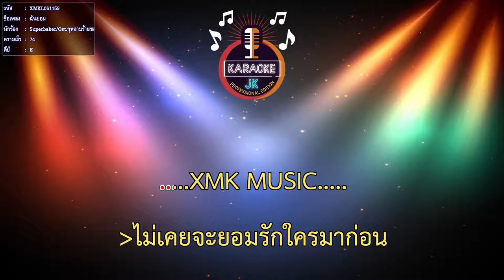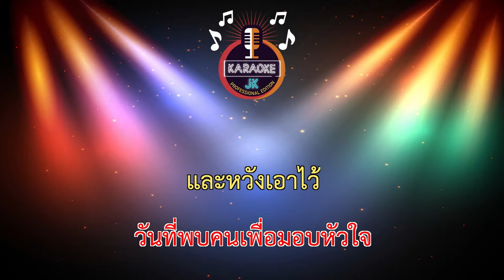ฉันยอม (74-E) - Superbaker/Ost.กุหลาบร้ายของนายตะวัน 【 Cover By คาราโอเกะดนตรีสด 】